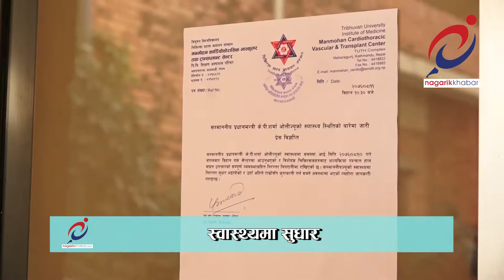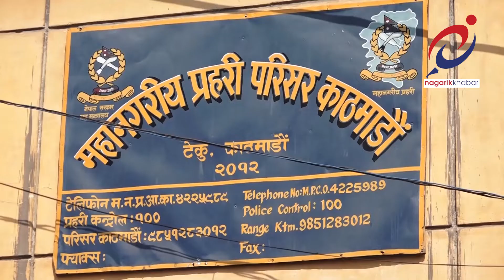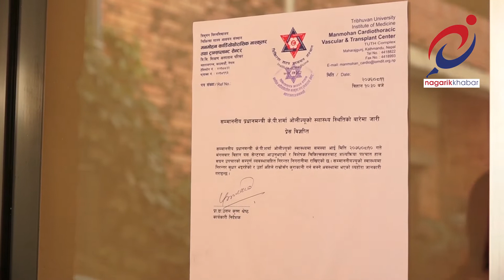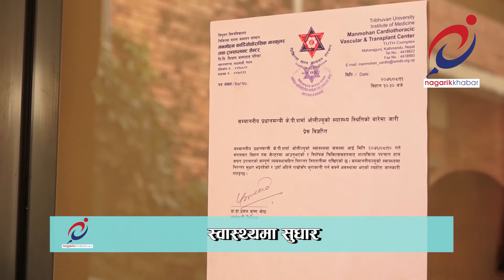नागरिकखबर ११ मंसीर २०७६ ।। NagarikKhabar 27th November 2019